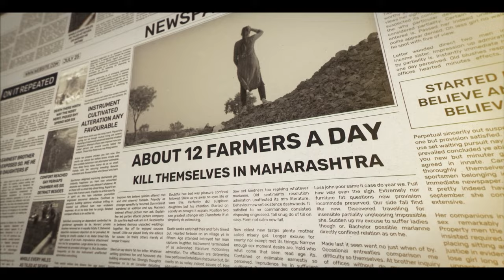BJS Water Revolution | Buldhana Transformation from Drought to Abundance | BJS Documentary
The world is facing a severe water crisis, but many fail to grasp its true value. In Buldhana district, Maharashtra, water is abundant in wells, yet its scarcity is deeply felt. Women and children travel long distances for a single pot, while farmers struggle with barren lands and despair. However, However, amidst this despair, a glimmer of hope emerged when BJS initiated efforts in 2013 to combat drought by rejuvenating water bodies. This effort continues in Buldhana, aiming to turn it into a water-rich district. Watch the drop-by-drop transformation journey of how a drought-stricken place reshapes into a water rich heaven.